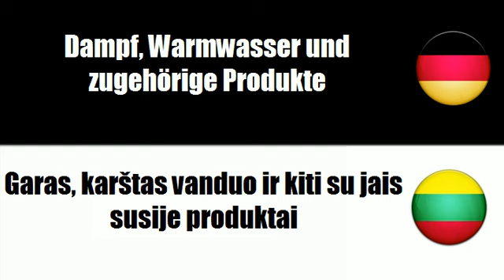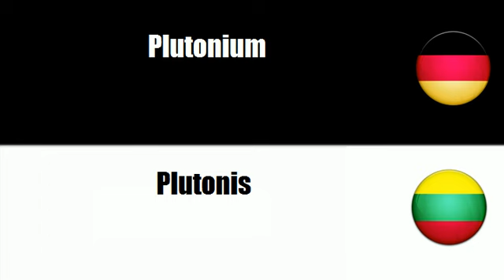Litauisch lernen = Elektrizität, Heizung, Sonnen- und Kernenergie